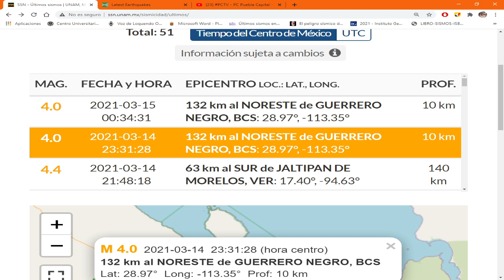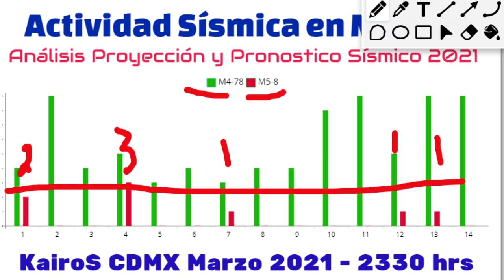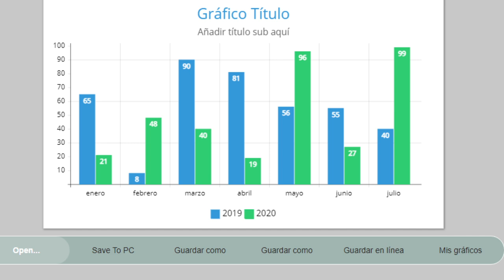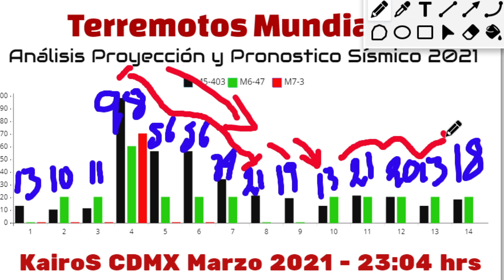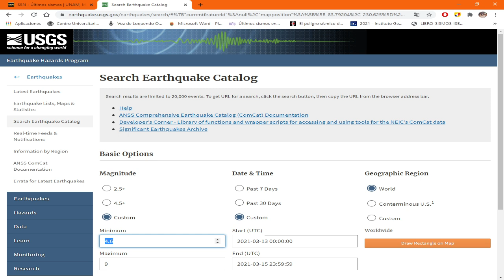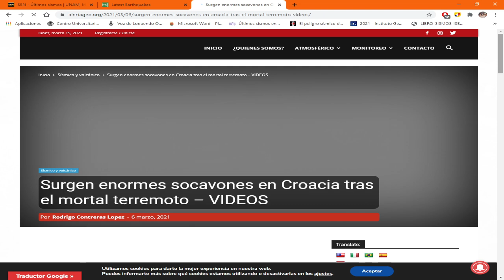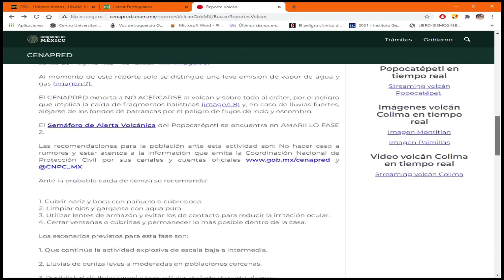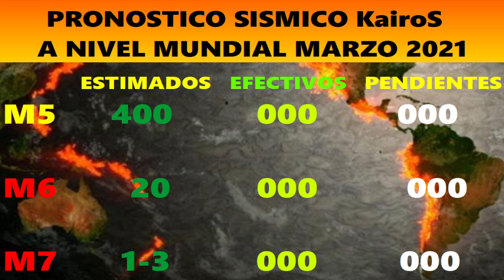MEXICO M4.6 Y M 4.4🔴5 DIAS CON TERREMOTOS M6🔴 ALERTAS YA TARDO EL TERREMOTO M7🔴